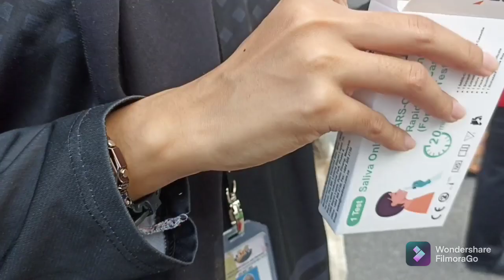Majlis pernikahan di Malaysia || simple je Akad nikah di Masjid .Terus Hantar Anak balik kolej.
Assalamualaikum..
Jom ikuti che nad pergi kenduri kawin Anak sepupu.Majils Akad nikah di Masjid simple je .Jemput Anak beranak je ,Mak njang doakan Mira dah suami kekal bahagia hingga ke surga Amin.Terus hantar kakak blk asarama.cuti dah habis ..